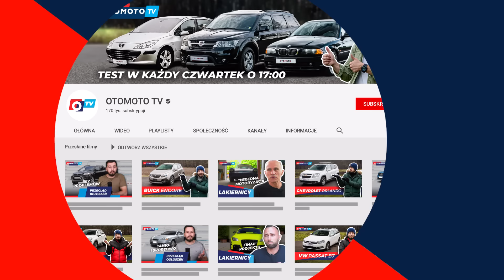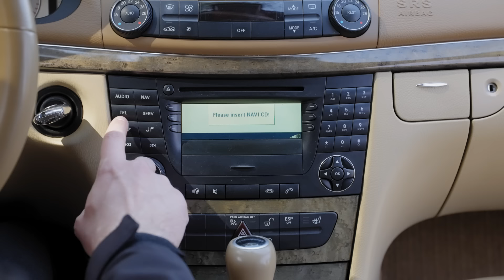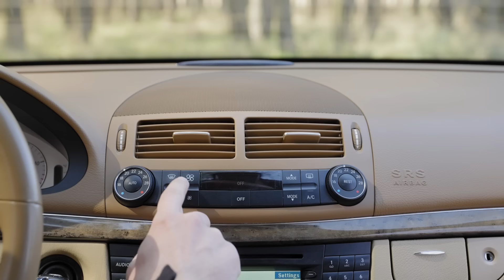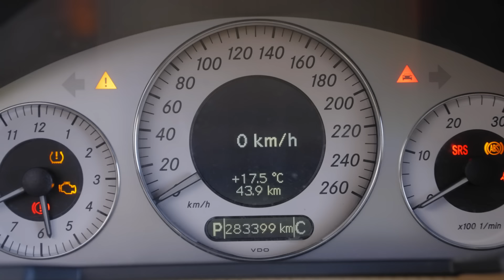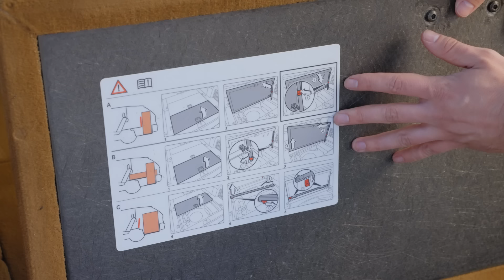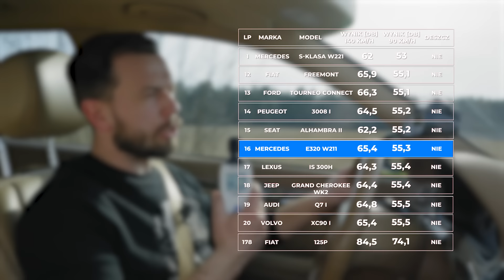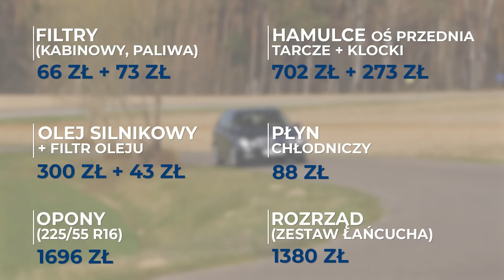Mercedes W211/S211 - Kolejny okular, ale bez rdzy | Test OTOMOTO TV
W tym odcinku testujemy Mercedesa W211, czyli E-klasę, która jest bardzo podobna do poprzednika W210. Czy poza rozwiązaniem problemu z korozją marka poprawiła coś jeszcze? Czy jest to samochód godny zakupu, pomimo że od jego premiery minęło już 20 lat? Na co warto zwrócić uwagę przy zakupie z rynku wtórnego? Odpowiedzi na te pytania znajdziecie w najnowszym filmie OTOMOTO TV. Zapraszamy do oglądania!

W tym odcinku testujemy Mercedesa E320 W211 z 2007 roku z silnikiem diesla 3.0 l o mocy 224 KM.

Ruszamy na pomoc naszym ukraińskim sąsiadom! Jako Grupa OLX stworzyliśmy specjalną kategorię „Dla Ukrainy” / Для України, którą znajdziesz na stronie głównej OLX. Dysponujesz samochodem lub busem, czasem oraz chęcią pomocy uchodźcom z Ukrainy? Wybierz podkategorię Transport | Транспорт i dodaj ogłoszenie za darmo!

Poznaj kilka zasad:

✅ usługa oferowanego transportu powinna być bezpłatna
✅ ogłoszenia można dodać w języki polskim i/lub obcym
✅ dodawanie ogłoszeń w tej kategorii jest darmowe

Oprócz transportu chcesz zaoferować nocleg, pomoc medyczną lub prawną czy przekazać artykuły spożywcze i higieniczne? Dodaj ogłoszenie!Każda pomoc ma znaczenie!

0:00 Wstęp
0:59 Wygląd zewnętrzny i lata produkcji
1:53 Wnętrze i wyposażenie
8:42 Bagażnik
10:24 Wrażenia z jazdy
11:47 Przyspieszenie i test elastyczności
12:12 Test wygłuszenia wnętrza
12:26 Bezpieczeństwo
13:03 Test spalania
13:30 Ceny
14:52 Gama modeli i silników
20:31 Awaryjność i serwisowanie
24:03 Podsumowanie testu